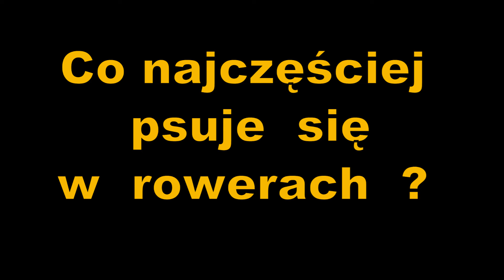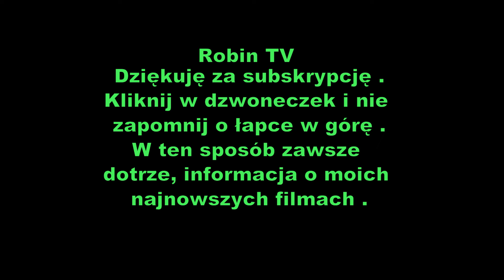Co najczęściej psuje się w rowerach ?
W tym filmie odpowiem na najczęstsze  zadawane pytanie  przez moich widzów o rowerach Co najczęściej psuje  się w  rowerach ?